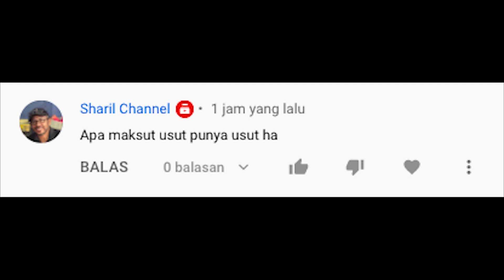Pertama Dalam Sejarah, Rusia Undang Indonesia International Army Games